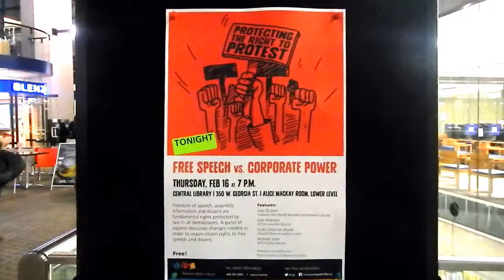HiMY SYeD - Protecting the Right to Protest: Free Speech versus Corporate Power,Vancouver BC 2/16/17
HiMY SYeD -- Protecting the Right to Protest: Free Speech versus Corporate Power, BCCLA British Columbia Civil Liberties Association, Vancouver Public Library, 350 West Georgia Street, Vancouver, Unceded Coast Salish Territory, British Columbia, Canada, Thursday February 17 2017

Description:

Freedom of speech, assembly, information and dissent are fundamental rights protected by law in all democracies.

However, the competing right to protect against defamation has been given priority in Canada.

This has allowed corporations to use the courts to intimidate, silence and bankrupt activists involved in protesting against the tar sands, unsustainable development and mines.

The aim of this roundtable discussion is to explore how we can mobilize the media to address the corporate assault on democratic rights and to educate the public for the need to reform the courts to regain citizen rights to free speech and the right to dissent.

This event is a partnership between the Vancouver Public Library and the BC Civil Liberties Association.

Speakers:

Alan Dutton, Canadian Anti-racism Education and Research Society;
Josh Paterson, Executive Director, BCCLA;
Linda Solomon Wood, Editor-in-Chief, National Observer;
Micheal Vonn, Policy Director, BCCLA